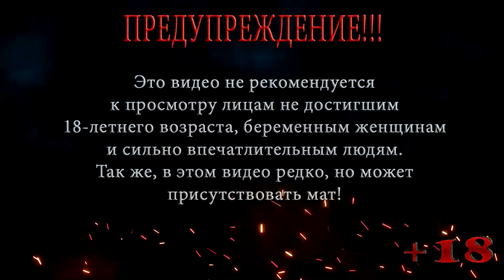Resident Evil Gaiden ◀ Мотивы Бэрри ◀ #9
Бэрри похищает Люси и отводит на субмарину Амбреллы, Леон отправляется туда же, чтоб выяснить мотивы Бэрри .

Помощь покупки видяхи Nvidia GeForce RTX 2060 6 gb:
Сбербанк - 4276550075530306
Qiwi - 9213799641